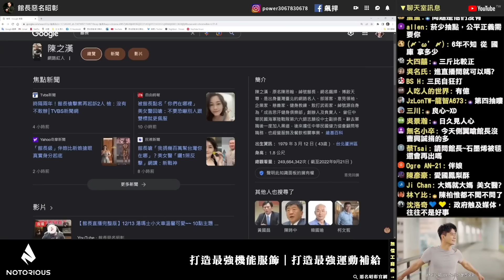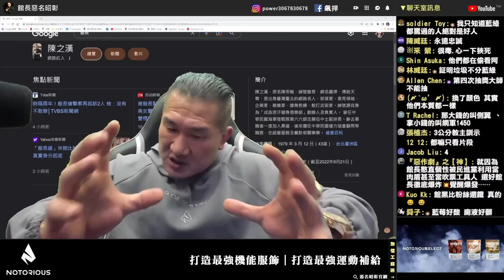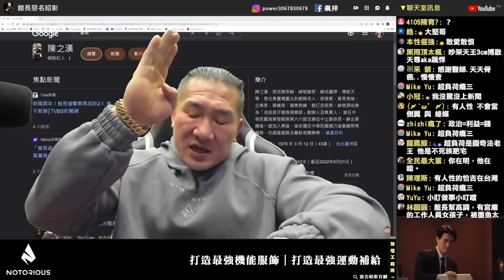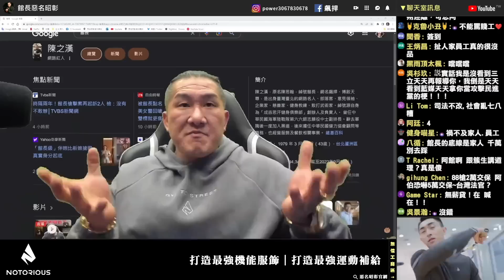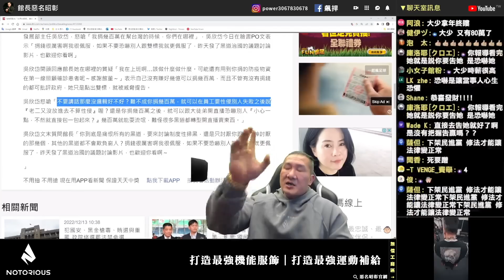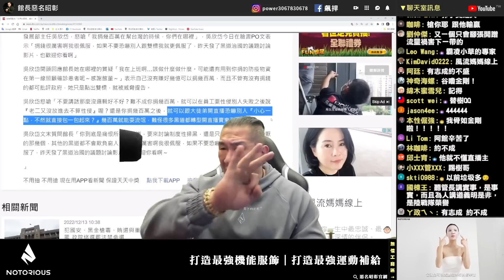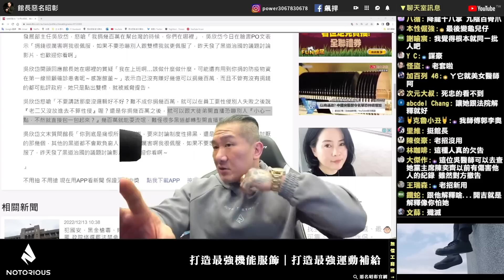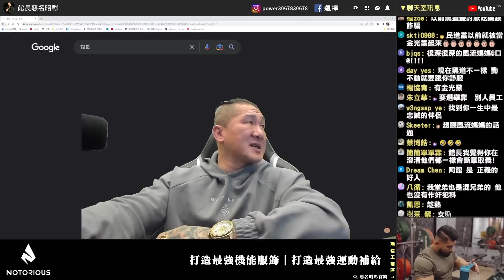【館長精華】阿館發現一件有趣的事！原來側翼們也是我忠誠的聽眾！想要流量就拿我員工作文章！我罵其他健身房但我不會罵他們員工！對女孩子是絕對的尊重！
✨12月一整檔年終狂歡 !!! 滿滿贈品，還有Airpods Pro2等你來抽👉🏻
⚡️Notorious年末新款服飾上線 ! 展現你的秋季浪漫 👉🏻
💪健人必備護具補貨到 ! 冬天到了更要破PR👉🏻